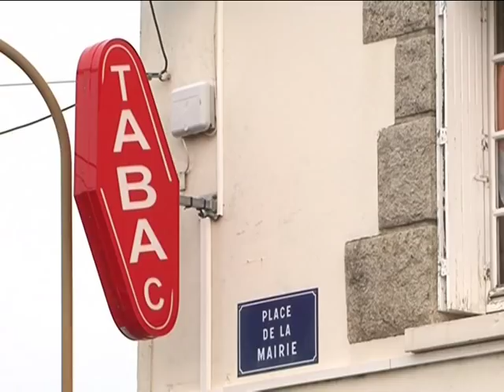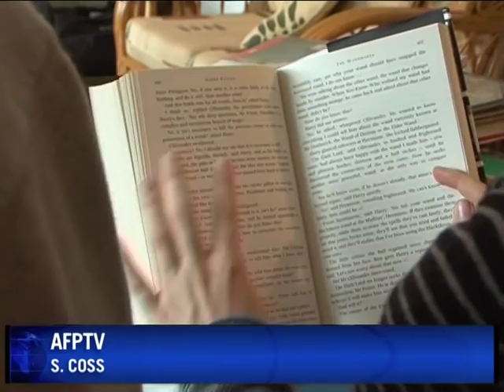French students take English classes at home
Students in northwest France who want to improve their English can now experience total immersion right on their doorstep. In rural Brittany, a non-profit organisation has set up a course allowing students to stay with English-speaking residents -- a scheme which also offers valuable income to retired expats.Duration: 01:33